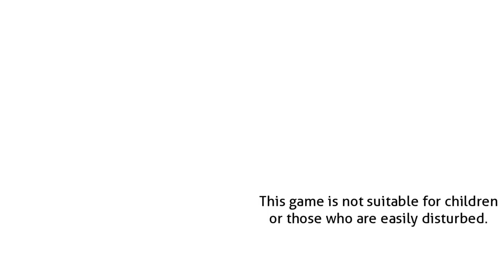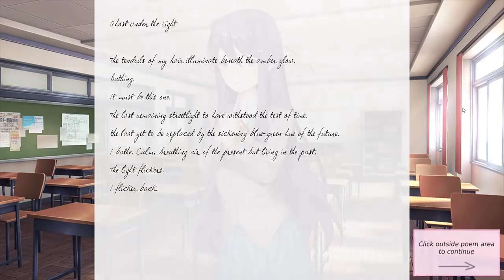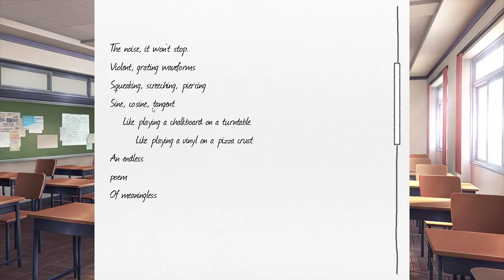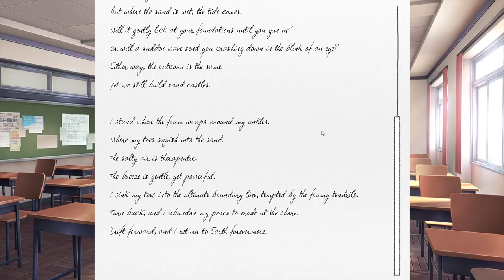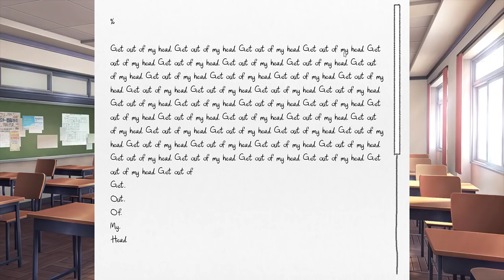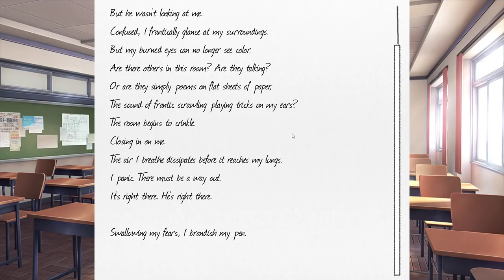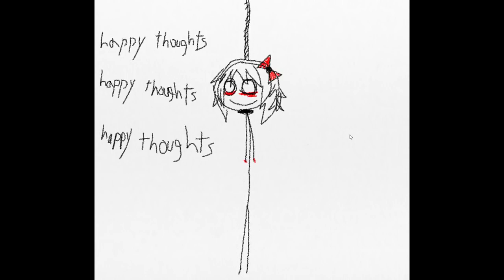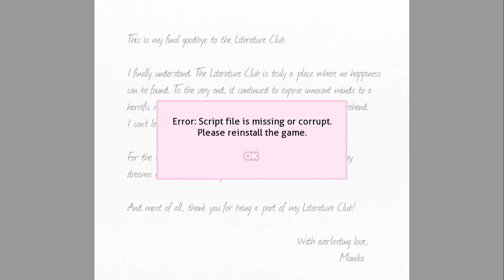Doki Doki Literature Club - Whole Game Played Blind